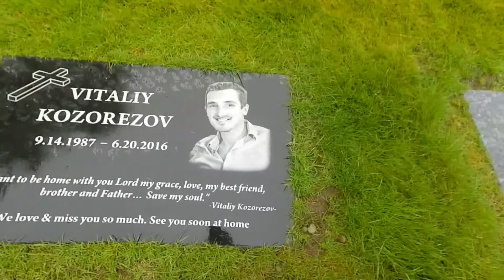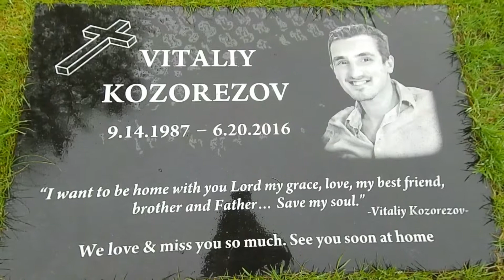The Living and The Dead